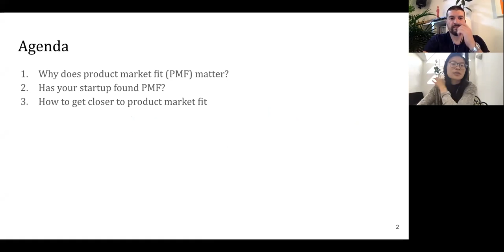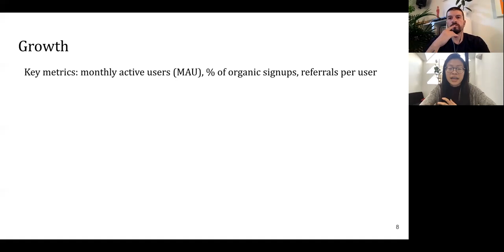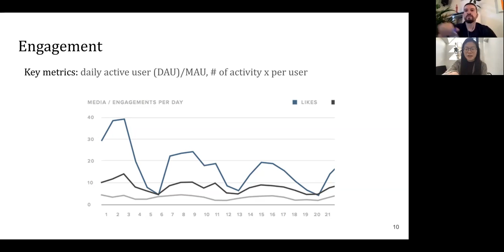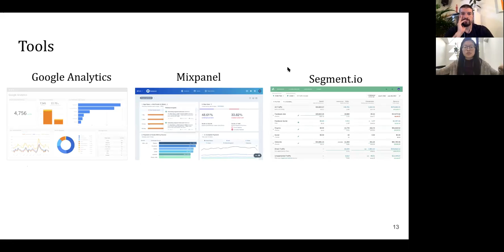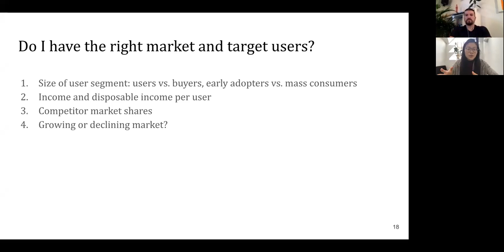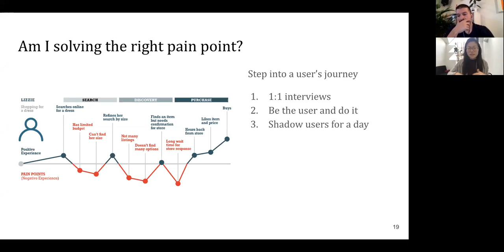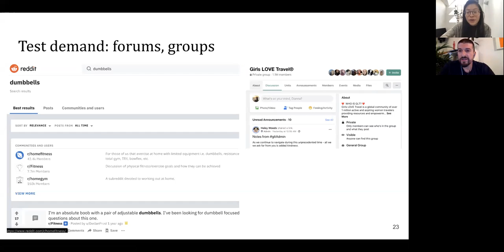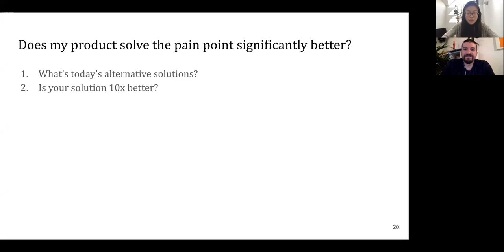Dianna Yau - Finding product market fit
Learn how to iterate your products toward product market fit and build products your users love! Whether you're a startup or a big company, the process of finding product market fit is never-ending as we have to keep building new products to innovate and delight our users. Come learn about strategies, and real examples from Silicon Valley's tech companies.